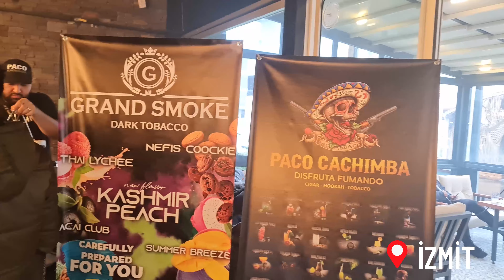İzmit Tadım Etkinliği | İstanbul Gezisi | Mr.Eds Özel Röportaj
16 Ekimde İzmit - Hookus Lounge 'da düzenlenen, Nargile Tadım etkinliğine Nargile camiasının tanınan ikilisi ile katıldım. Ardından bir kaçamak yapıp İstanbul'da uzun zamandır görüşmediğimiz dost ve arkadaşlarımızla hasret giderdik. Son olarak Türkiye'nin en büyük Nargile üreticisi olan, Sakaryadaki Mr.Eds 'nin fabrikasında Mustafa Çokcesur'un konuğu olduk ve Türkiye'deki ilk röportajı gerçekleştirdik. Sürprizler ile dolu bu gezimizde bizlere eşlik etmeye hazır mısınız?
★İyi seyirler!★
00:00 Yolculuk
02:28 İzmit Tadım Etkinliği
04:12 İstanbul
08:46 Mr. Eds Özel Röportaj
Nargile Hakkında Daha Fazla İçerik İçin Takip Edebilirsiniz